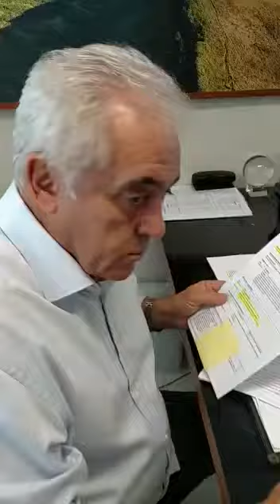TAXISTA VICENTE DA BAHIA DEFENDE LEGALIZAR MOTORISTA PRESTAR SERVIÇO DA PROFISSÃO DE TAXISTA.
Taxista titular Vicente da Bahia é mais um que defende a legalização de motorista prestar o serviço da profissão de taxista no Brasil.

Nós da Ordem dos Taxistas do Brasil somos contra a legalização e regulamentação de motorista prestar o serviço da profissão de taxista.